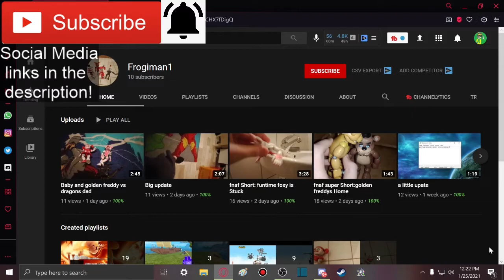JEFFY NOOOOOO!!! || SML Movie: Mr. Goodman's Egg! Reaction + Review! (w/ @NeoncatReacts and @AdrianGam3s!)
Member(s):
- Frogiman1 (Ultra)

-SMG001, 2020